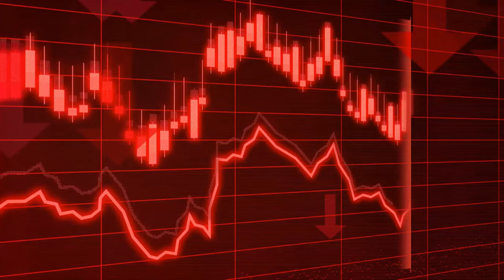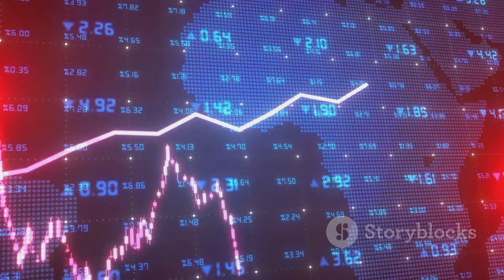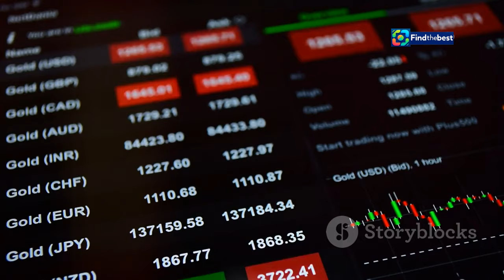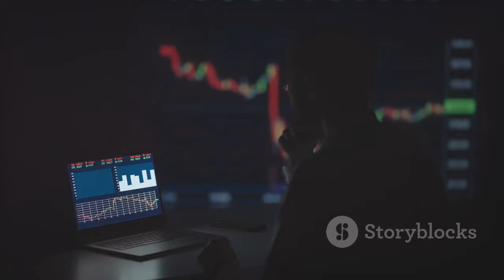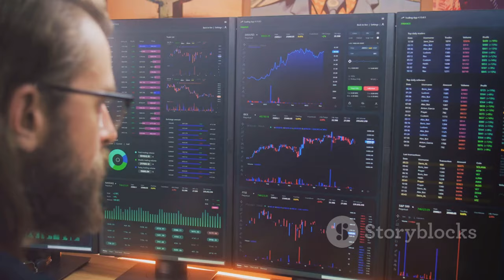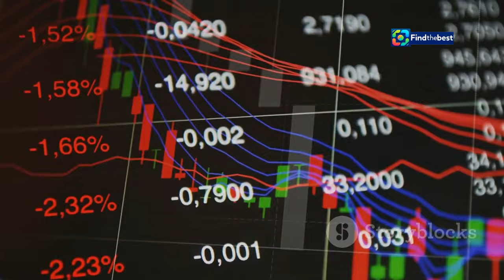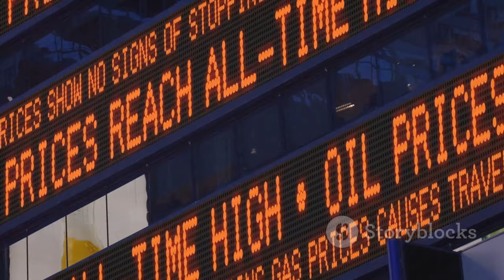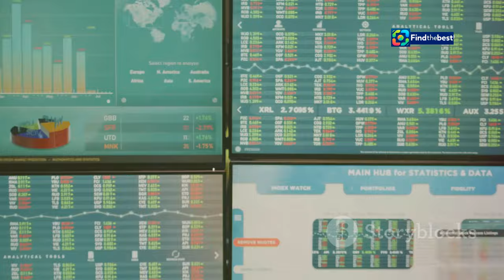Asian Stocks on the Rise! Gold Hits Record High!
OUTLINE:
00:00:00 Asian Markets Edge Higher Amidst Global Uncertainty
00:01:41 China's CSI 300 Fluctuates Despite Rate Cuts
00:02:30 Gold Surges to Record Highs as Safe-Haven Demand Soars
00:04:13 US Equity Futures Climb on Positive Earnings and Economic Data
00:05:57 The Impact of Rising Inflation on Market Sentiment
00:06:39 Analyzing the Federal Reserve's Monetary Policy Response
00:07:24 The Role of Geopolitical Tensions in Shaping Market Trends
00:08:01 Energy Prices and Their Implications for Global Growth
00:08:46 Investing Strategies in a Volatile Market Environment
00:09:25 Expert Opinions and Market Outlook
00:10:04 Navigating Uncertainty in the Financial Markets

🌏✨ Welcome to our latest market wrap-up! In this video, we highlight the recent performance of Asian stocks and the skyrocketing gold prices.

📈 **Asian Markets Update:**
- Asia’s benchmark stock index sees modest gains! 🌟
- China’s CSI 300 Index experiences fluctuations after banks cut lending rates. 📉📈
- Stock prices rise in South Korea, Taiwan, and Australia! 🇰🇷🇹🇼🇦🇺
- Mixed results in Japan’s market. 🇯🇵

🏆 **Gold's Record High:**
- As tensions in the Middle East increase, gold shines as a safe haven! ✨💰
- Discover why investors are flocking to gold during uncertain times. ⏳💎

📊 **US Market Insights:**
- US equity futures climb higher after the S&P 500’s sixth consecutive weekly gain! 📈
- Corporate earnings and strong economic signs keep the momentum going! 💪🇺🇸

📩 Have a tip or news to share? Get in touch with us! 💬